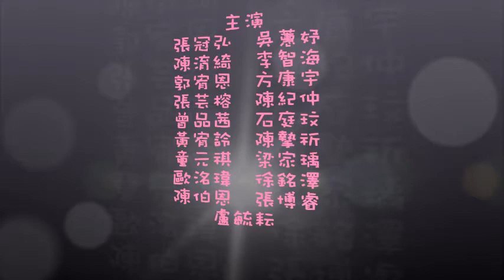台南市維多利亞人文藝術幼兒園101(上)體能課~我的光圈功能多之ㄅㄨㄅㄨ